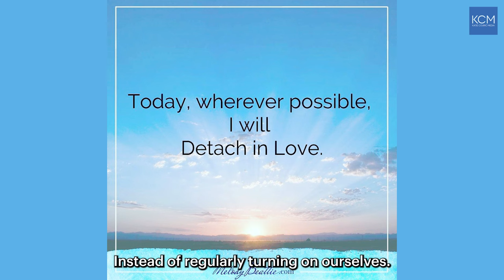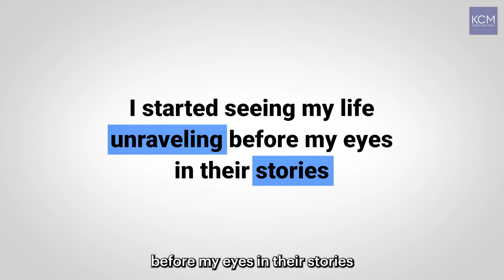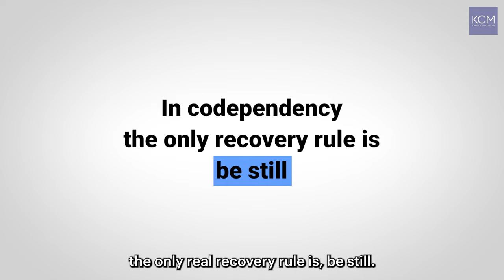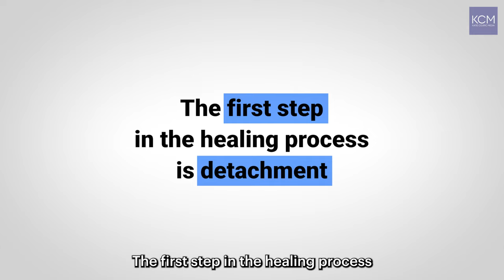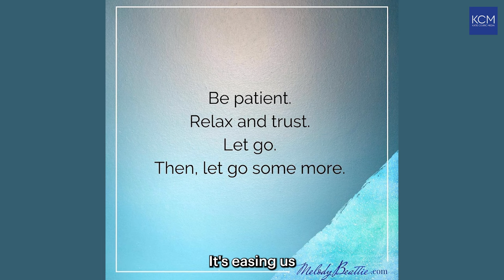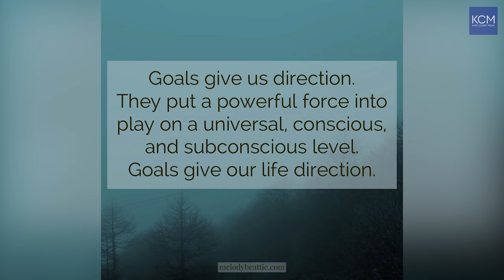What is Codependency and How to Overcome It?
Melody Beattie, author of "Codependent No More," shares strategies use in dealing with codependency in your own life.